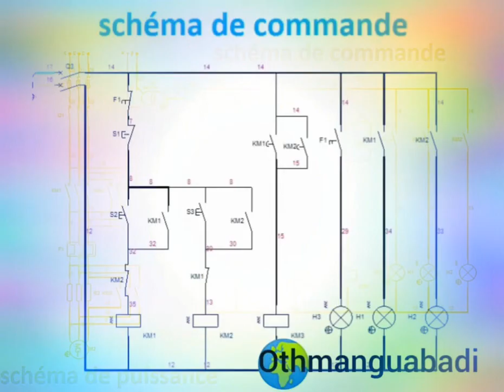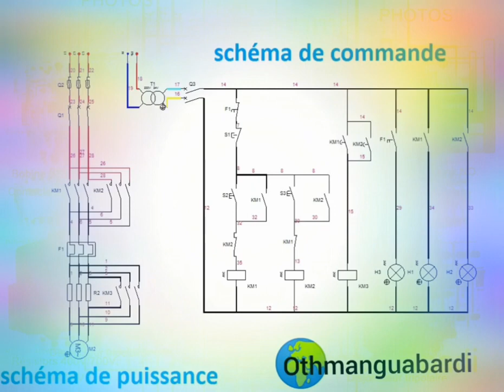cours de l'électricité demarrage statorique 2 sens de marche Explication schema puissances commande